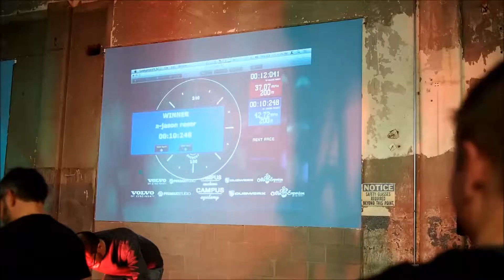Goldsprints @ Rhinegeist (Cincinnati)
Ready for a manic ten seconds of racing!?  Time to give goldsprints a try.

Audio: Overkill by Motörhead